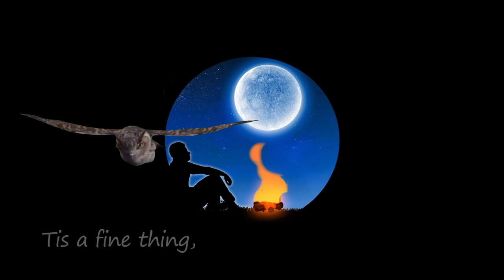Taking My Glamping Loving Cousin Along On Her 1st Wildcamp: Has She Been Converted?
I recently had my cousin, Sonya come up to stay with us as she wanted to try wildcamping. Up until then she was diehard glamper, so this was going to be interesting!
How did she do?
Did she cope?
Has she been converted?
Check out the vid to find out. All in all we had a great time. An awesome overnighter and brilliant family time.